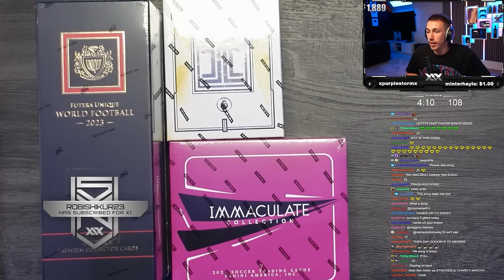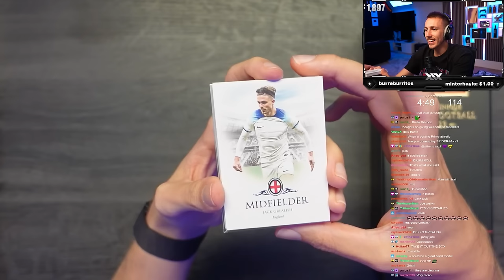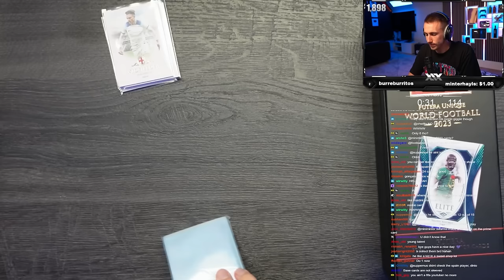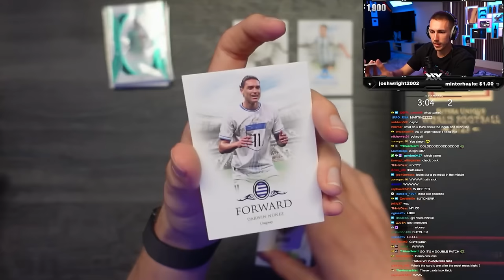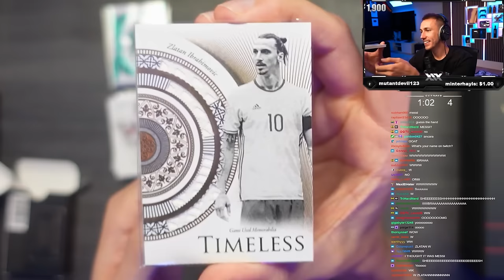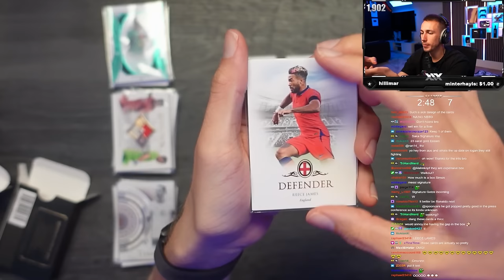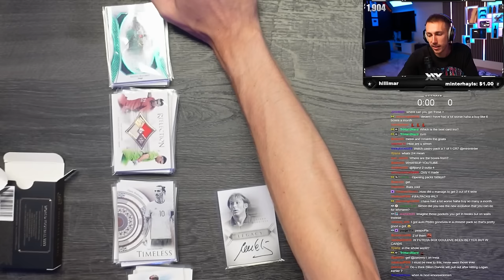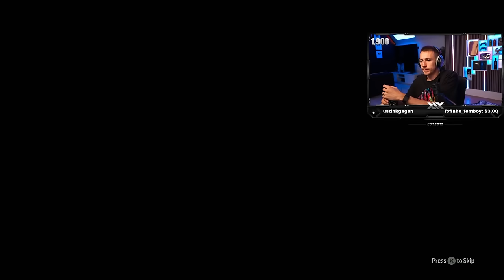EA FC 24 PACK OPENING & FUTERA UNIQUE WORLD FOOTBALL BOX OPENING! (FULL VOD)